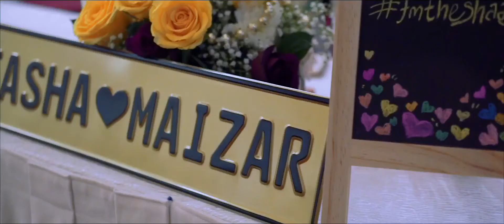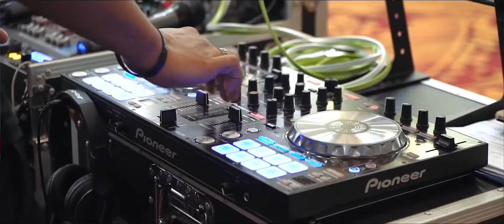Indian Muslim Wedding Trailer Singapore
Our 3 day wedding affair.